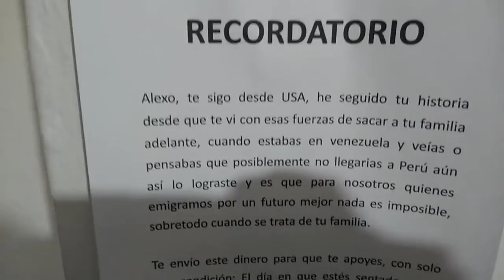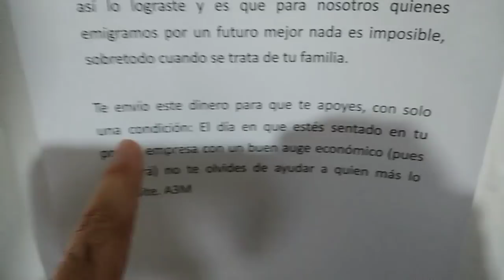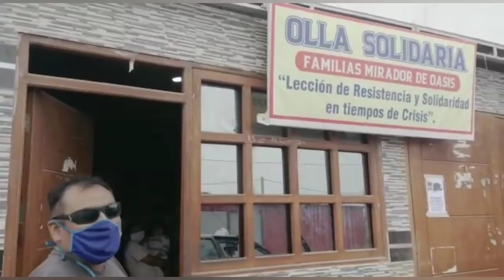► AGRADECIDO con PERÚ Ayuda para los más necesitados. Mundoalexo Venezolano en PERÚ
Gracias Perú por todo lo que me has dado es hora de devolver el favor. Perú es un país que me ha dado una segunda oportunidad de vida y creo que es hora de devolver el favor con la ayuda de un par de amigos hemos ayudado a los más necesitados dentro de nuestras capacidades económicas. hago esto también con la esperanza de inspirar a otras personas a ayudar a los más necesitados. Mi pagina web